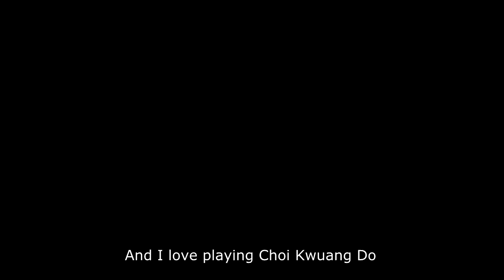Story About Bikash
A fantastic guy, curently living in the slum and working for GP Nepal Actionaid. Best wishes for him in the future !